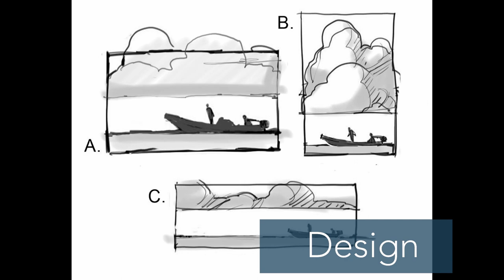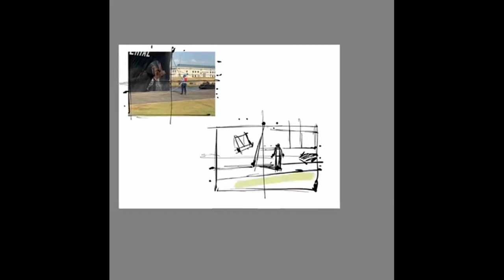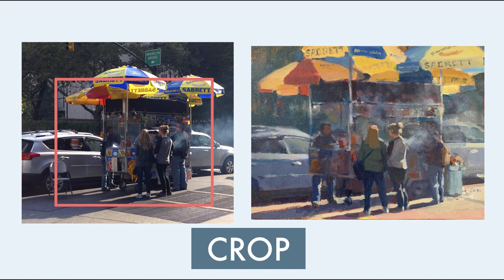Part 1, a DRAWING Tutorial (or how I learned to love composition)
My first of three tutorials on Painting. These are a few suggestions for drawing and working out the design of your painting before you apply color. For those of you with more experience think of this as another approach to starting a painting. Enjoy!